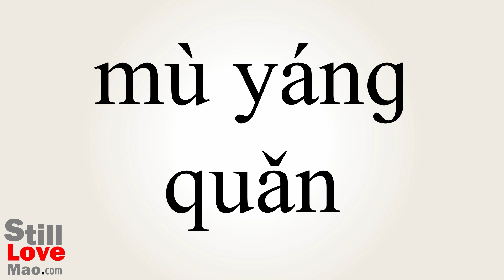How to Say Sheepdog in Chinese